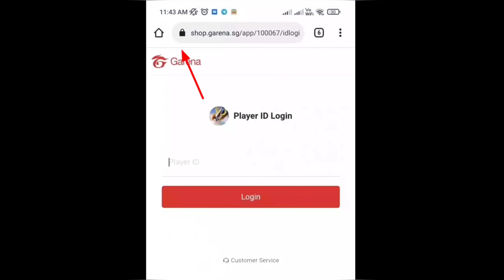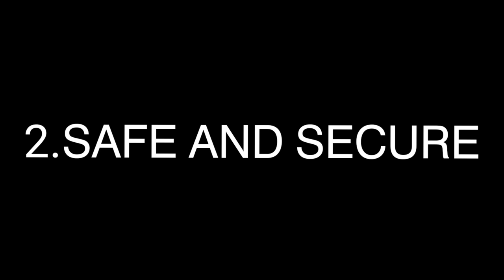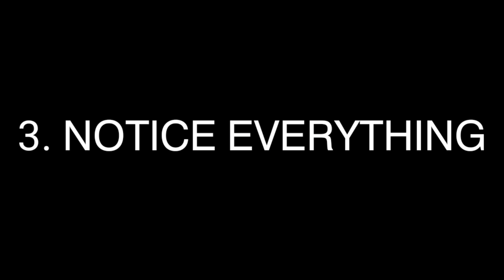CLASH SQUAD RANKED TIPS AND TRICKS || POWERFUL PRO TIPS || Garena Free Fire